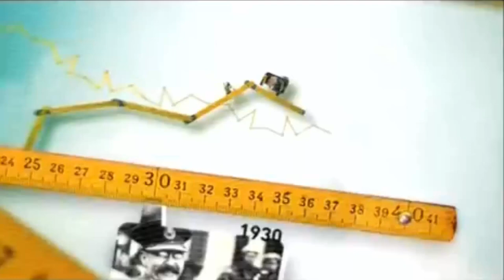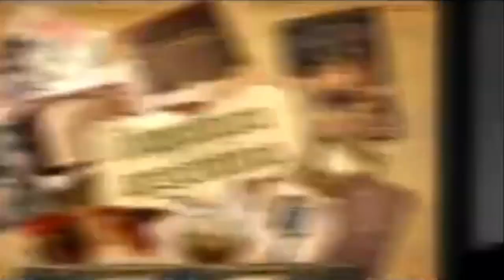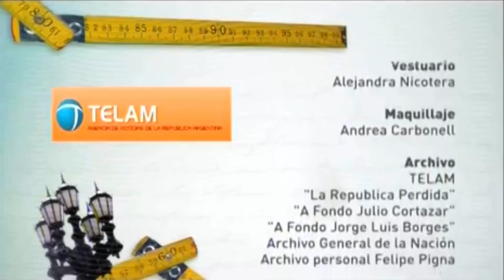Alejandro Dolina entrevistado por Felipe Pigna